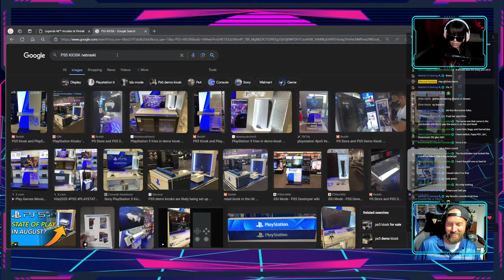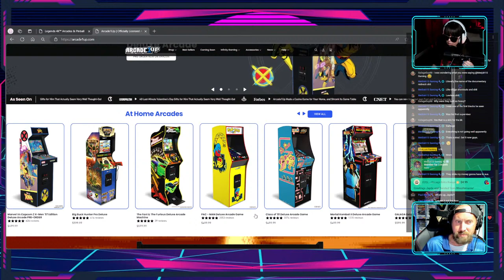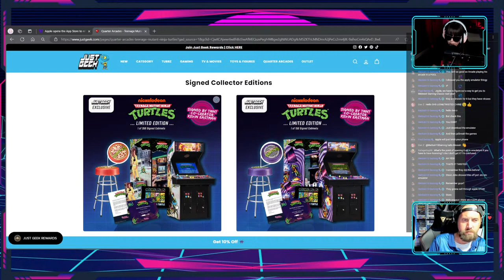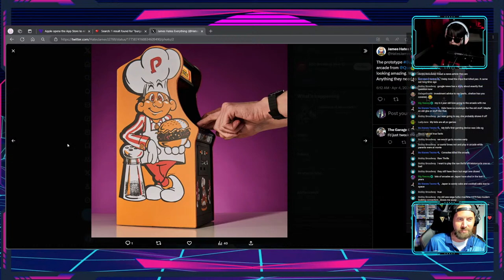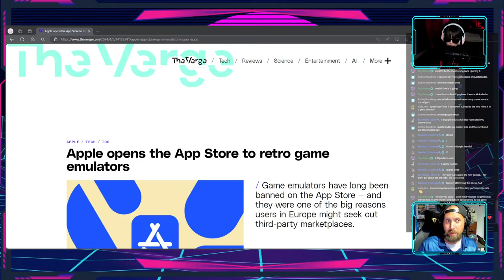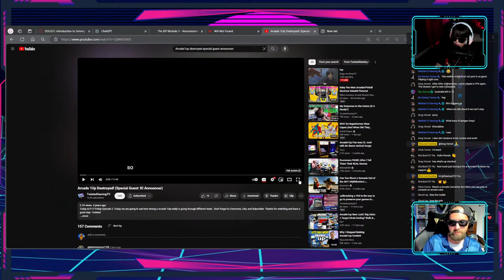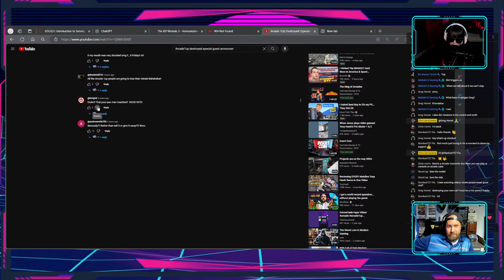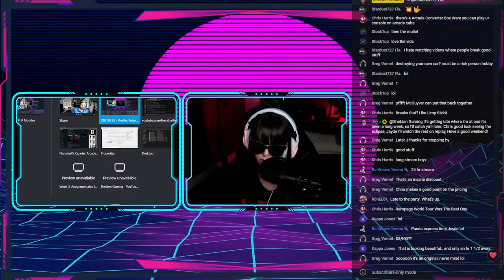How High is Your Nostalgi-chlorian Count? Late Nights Ft. Twisted Chris!